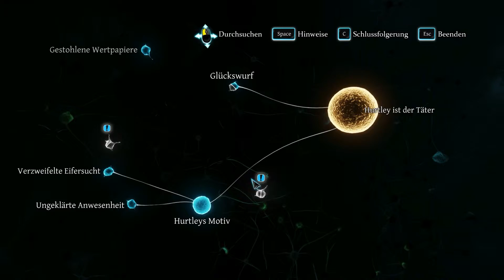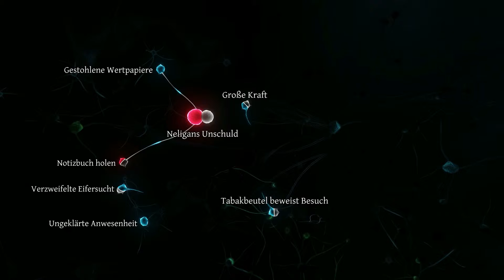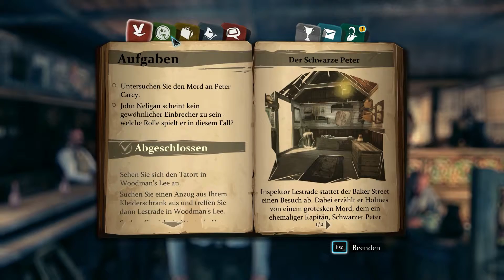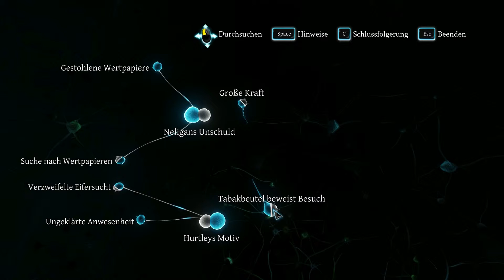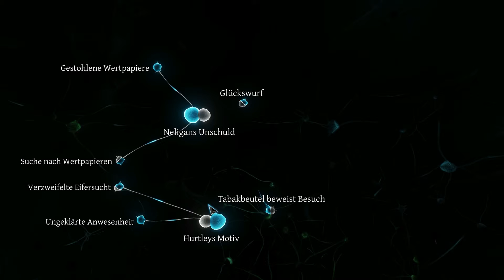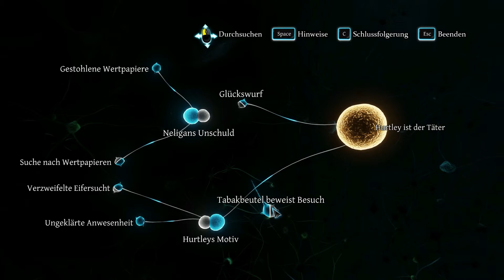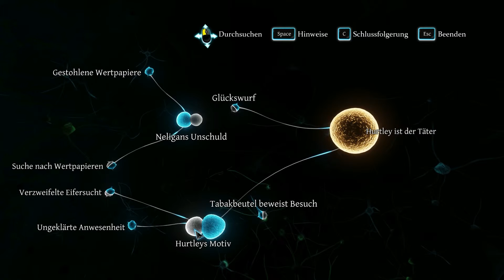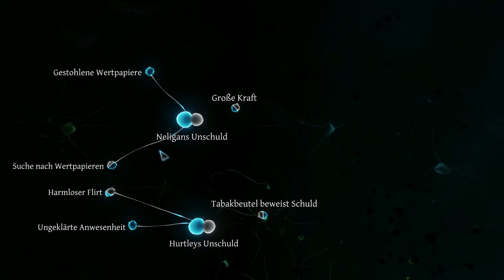Sherlock Holmes #007 ♦ Lets Play Sherlock Holmes Crimes & Punishments [PC]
Ihr wollt mehr davon sehen? Dann liken nicht vergessen ;-)

Zum Spiel
Name: Sherlock Holmes - Crimes & Punishment
Erhältlich für: Playstation 4 / Xbox One / Playstation 3 / Xbox360
Genre: Krimi - Adventure
Puplisher: Focus Home Interactiv
Release: 30. September 2014

Für die Stalker unter euch :D